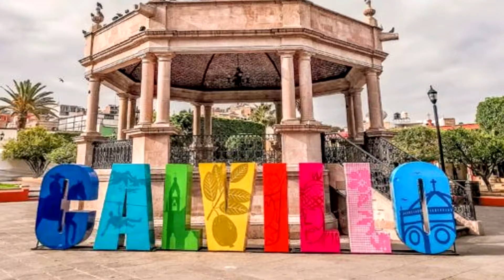CALVILLO, nuevo PUEBLO MAGICO de "AGUASCALIENTES"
Su origen se da con el establecimiento de una congregación de indios nahuas de San José de Huejúcar, que significa “lugar de sauces”.